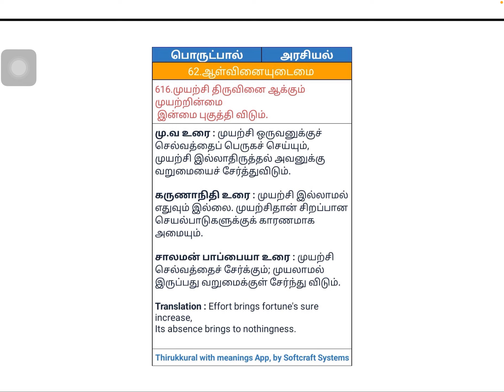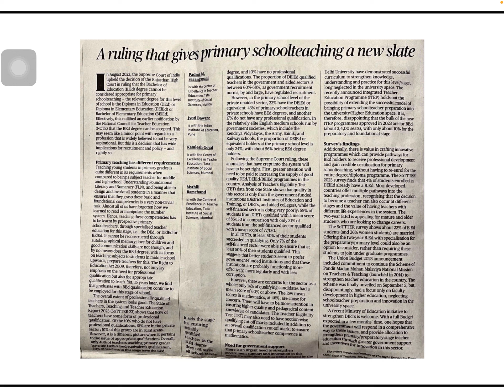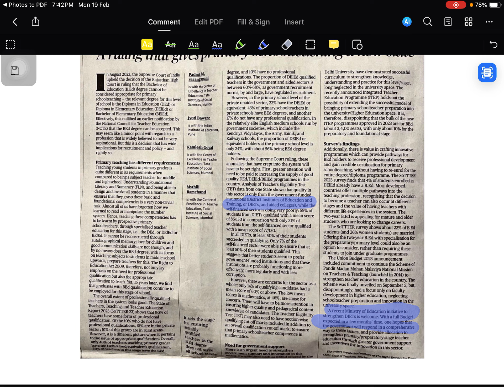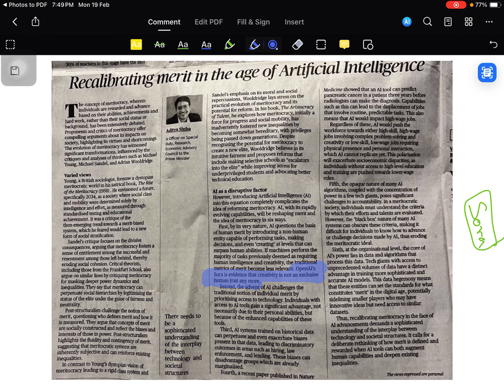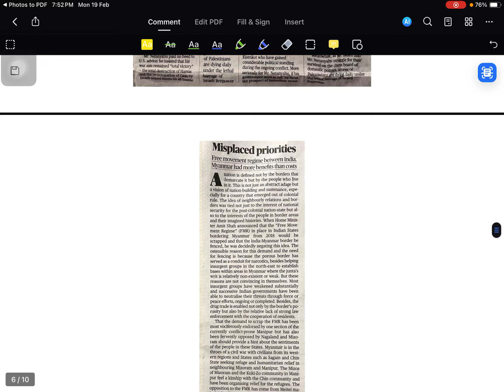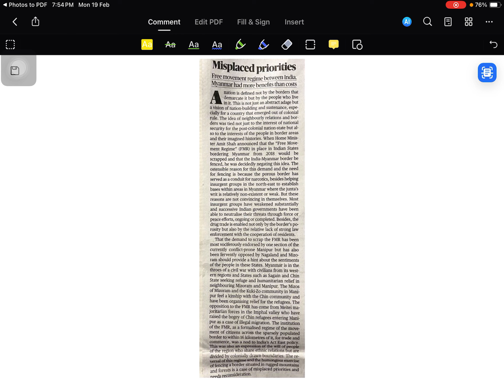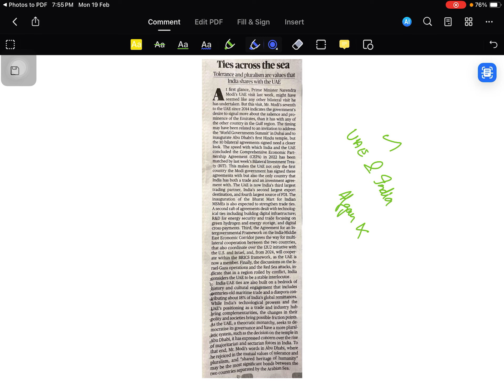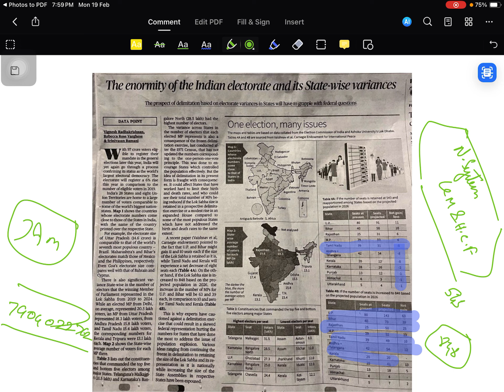THE HINDU | CURRENT AFFAIRS | UPSC | TNPSC | TAMIL | 19 February 2024